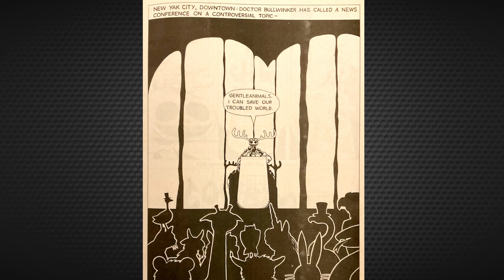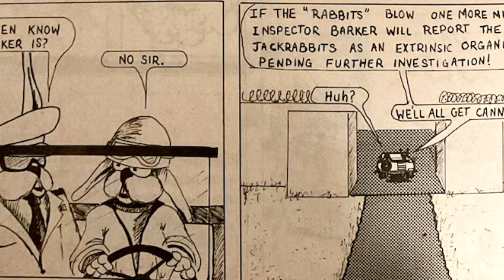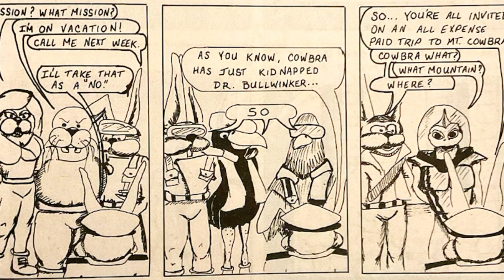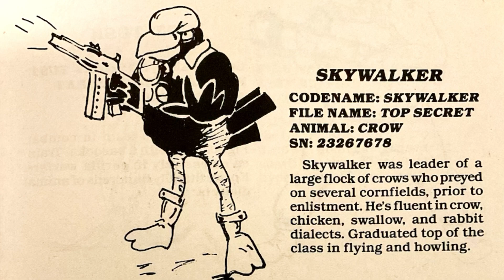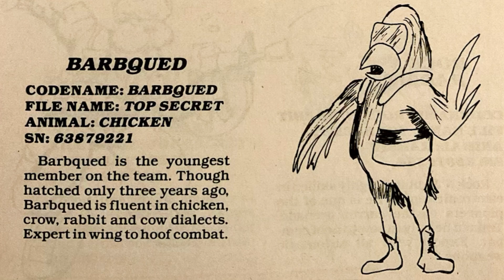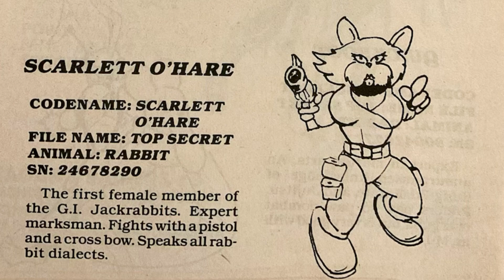特刊：你绝对没看过这样的漫画！！MasterZhou讲漫画 《特种兔子部队》特种部队外番故事 GI JACK Rabbits A Real American Hare